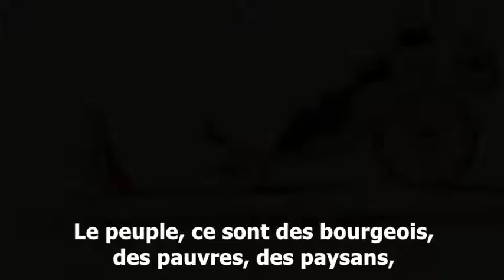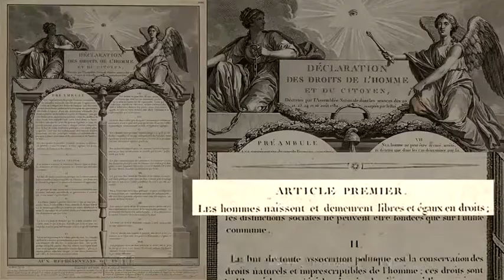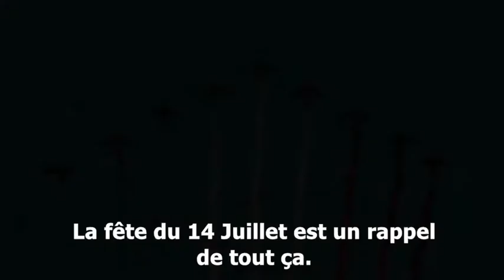EGALITE : une vocation française..Ensemble en France 1/5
l' Egalite : une vocation française...
Au nom de quoi manifeste-t-on dans les rues en France ? Souvent au nom de l'Egalité ! Cette courte video et Bariza Khiari pour mieux comprendre les origines de cette vocation française...A retrouver avec 60 autres vidéos et leurs sous titrages en 7 langues dans le Mooc d'Ensemble en France